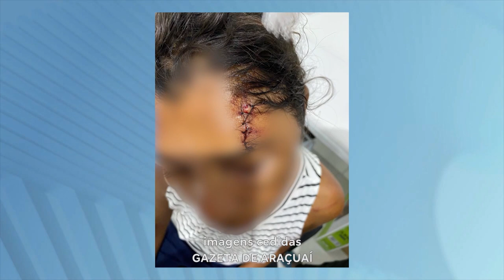Violência Doméstica: Mulher Denuncia Agressor após 8 Anos de Convivência na Região Nordeste Mineira.